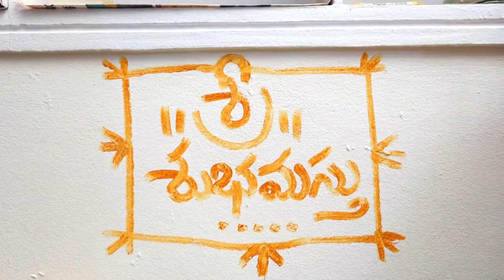Chandra Shekar Reddy Pellikoduku